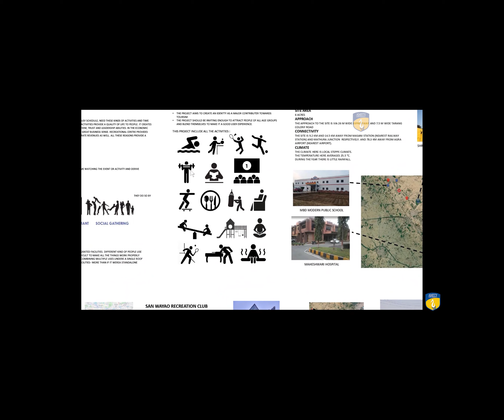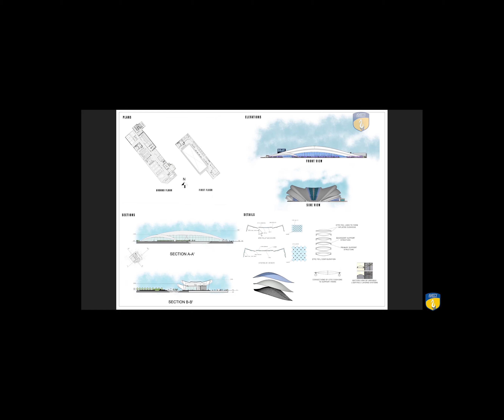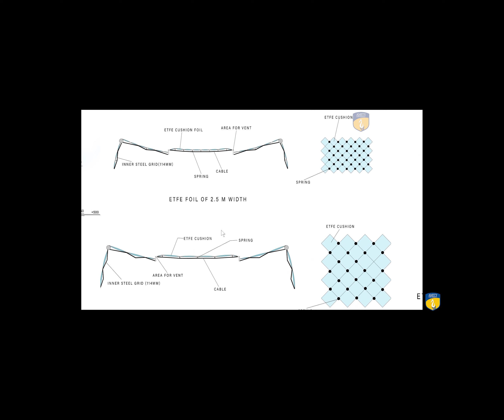B Arch Thesis_Multipurpose Receational center, Vrindavan_Yeshwant Kaushik_2020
The fluidic flow of the structure expressing a juxtaposition of activities and experience by creating a dynamic landscaping and shape symbolising limitless, playful and fun environment for people of all age groups.